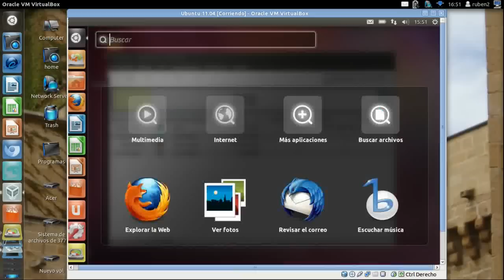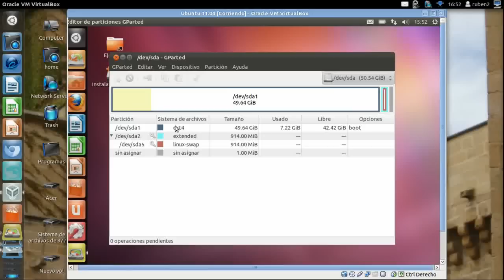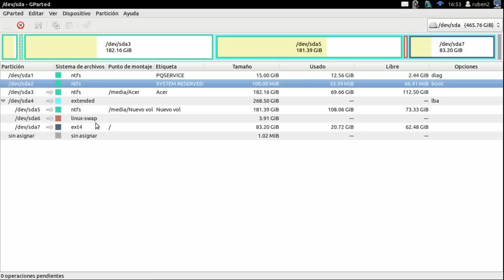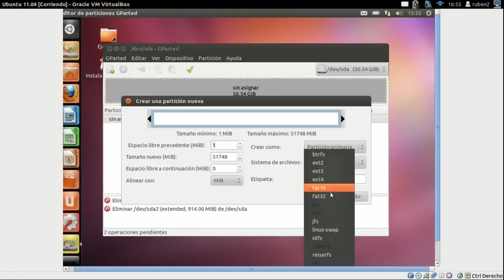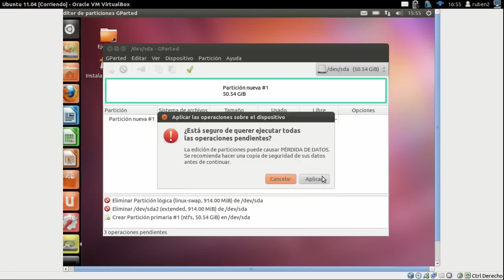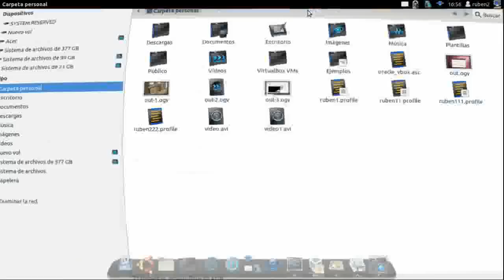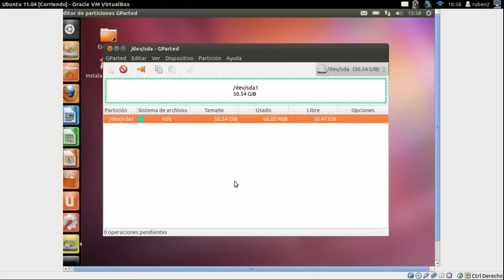Formatear disco duro con Linux Ext4 a Ntfs formato de Windows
Para poder instalar Windows Xp, Vista y 7 - 8, en un disco duro que estaba en formato ext4 etc, primero hay que formatearlo para convertirlo a formato de Windows Ntfs, lo mejor es hacerlo con un cd de Ubuntu, probar sin instalar, utilizando el programa Gparted. No es aconsejable eliminar las particiones si las tienes de recuperación del sistema al estado de fabrica, se puede hacer pulsando F10 al iniciar, hasta que salga la opción, esto eliminara todos los archivos que tengas en tu ordenador, en la partición del sistema Ntfs, tenlo en cuenta con un cd de Ubuntu puedes recuperarlos antes de formatear.
En Ubuntu 11.10 Oneiric Ocelot, como saber el espacio libre del disco duro.
Si no dejase eliminar o formatear, creamos una nueva tabla de particiones, a tener en cuenta que perderás todo lo que tengas, sistemas operativos todas las particiones, datos etc, cuidado con esto, tienes que ir a la barra pulsar en dispositivos, marcar crear nueva tabla de particiones, aplicar los cambios. No olvides marcar la opción de boot en la primera o segunda partición, la que corresponda.
Recordar esto si realizáis varias operaciones y alguna falla, cerrar el programa Gparted y volverlo abrir, ya os dejara hacerlo, aplicar los cambios una vez seleccionada una opción, no tenéis que tener los particiones montadas para eliminarlas, botón derecho sobre la partición y elegimos desmontar.
En el supuesto de eliminar Ubuntu teniendo Windows Vista y 7, perderás el grub de arranque con el Dvd de Windows inicia con el elige reparar equipo y tienes que ir a Símbolo del sistema ponemos de uno en uno estos comandos y pulsamos intro, después sacamos el Dvd y reiniciamos
bootrec /fixboot
bootrec /fixmbr
Ya puedes descargar Ubuntu 14.04 Lts de 32 y 64 bit
Otras versiones anteriores de Ubuntu, Kubuntu etc.
Para crear un Usb con el que iniciar Ubuntu si no tenemos CD-Rom
Otros programas, para crear Usb.